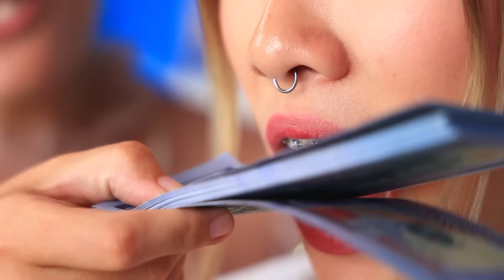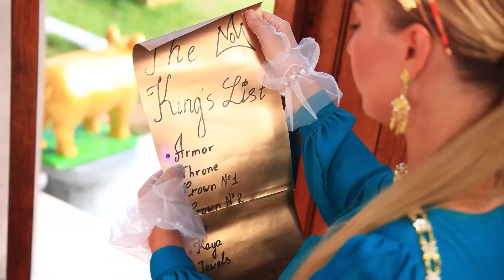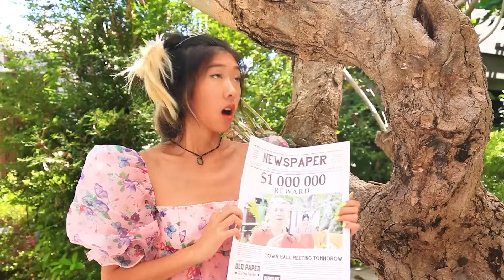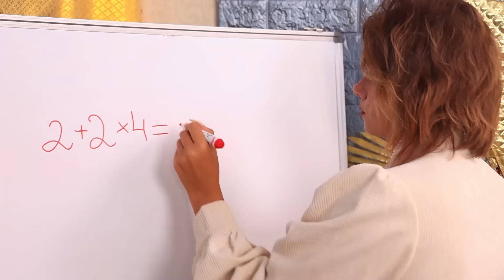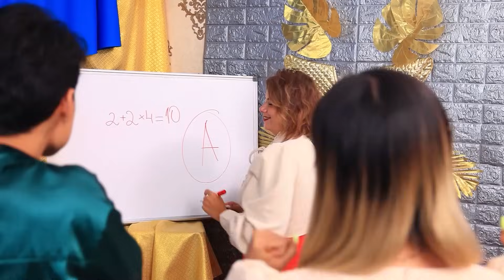Ragazza Povera In Una Famiglia Reale / Sono Stata Adottata Dalla Famiglia Reale!